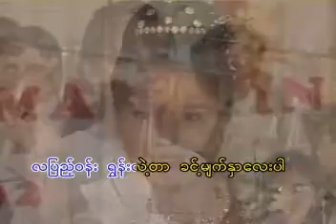မင်္ဂလာဦးမှာ ရာဇာ၀င်းတင့် မီမီ၀င်းဖေ VCD Video Live (2002)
မင်္ဂလာဦးမှာ VCD Video Live (2002)
တေးရေး စန္ဒရားလှထွတ်
ချစ်သူတို့ရဲ့မင်္ဂလာတေး VCD Video Album (2002)

ဂီတစာဆို စန္ဒရားလှထွတ် ၏ မင်္ဂလာဦးမှာ
          မင်္ဂလာဦးမှာ အခါတော်ကျူးပါလို့ ရွှေဖူးစာ ဂဟေဆုံလာ လက်ကိုတွဲကာ တစ်သက်ကိုမခွဲပါ ချစ်မဝနိုင်ဘူး ချစ်ဦးသက်လျာ မောင်မယ်တူနှစ်ဖြာ အကြောင်းကံ ဆုံလာ ချစ်ခရီး အစမှာ ….
          (လပြည့်ဝန်း ရွှန်းလဲ့ကာ ခင့်မျက်နှာကလေးပါ နေရောင်ခြည်လိုဝင်းဝါ မောင့်မျက်နှာပါ မြခြယ်စိန်မွန်း တင့်လွန်း ဝင့်ထွန်း ရွှန်းဝေဖြာ မင်္ဂလာဦးမှာသာ ရွှေရတု စိန်ရတုတိုင်မှာ)၂ ….
          မေတ္တာဆုံတဲ့ပွဲ လှိုက်လှဲဝမ်းသာ ကောင်းချီးတွေပေးကာ တေးကဗျာ ကြွေးကာ အယဉ်အလှဖူး မင်္ဂလာဦး ရွှင်ပျမြူးစွာ မောင်မယ်တူနှစ်ဖြာ မောင်မယ်တူနှစ်ဖြာ ရွှေလက်တွဲ နှစ်ပေါင်းတစ်ရာရှည်ကြာ…။